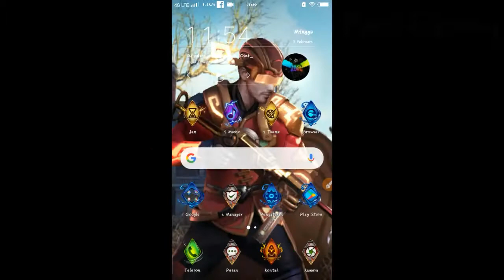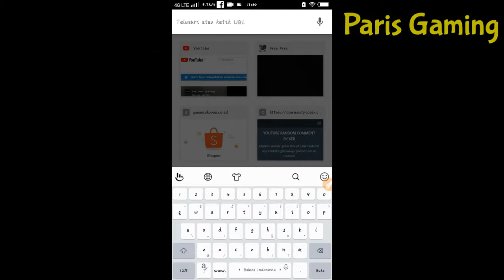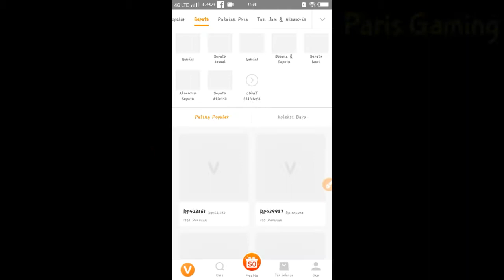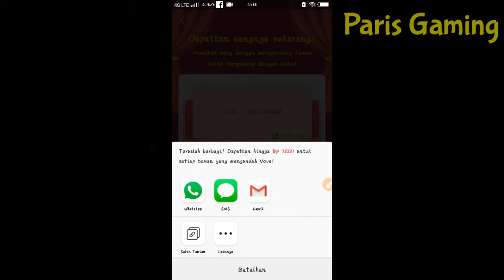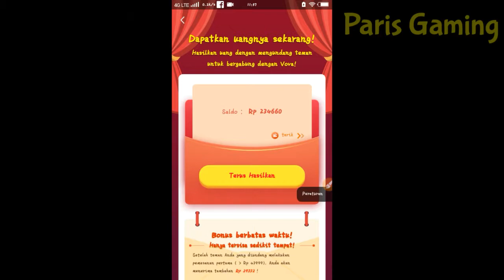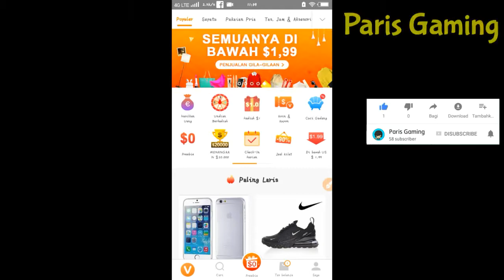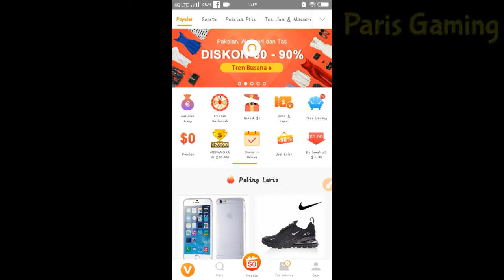AAPLIKASI PENGHASIL PULSA TERCEPAT DAN GRATIS BISA DITUKARKAN PULSA DAN MEMBELI DIAMOND FREE FIRE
Langsung dapat 117.330
Ayo Buruan sebelum kehabisan